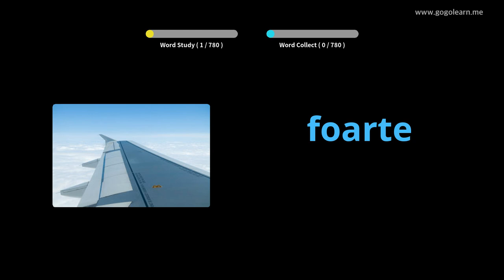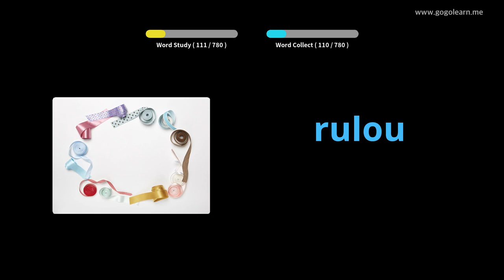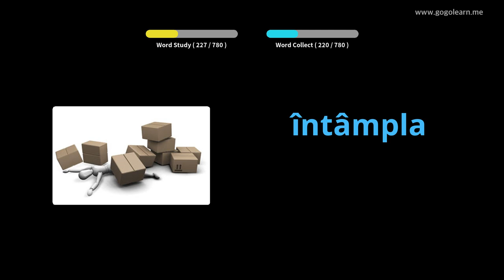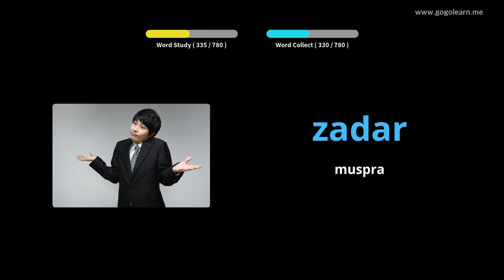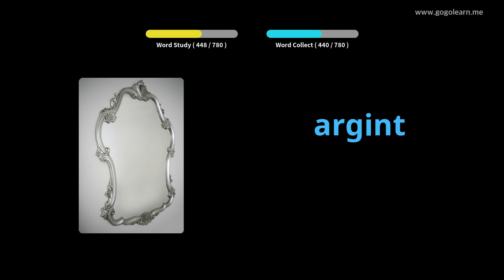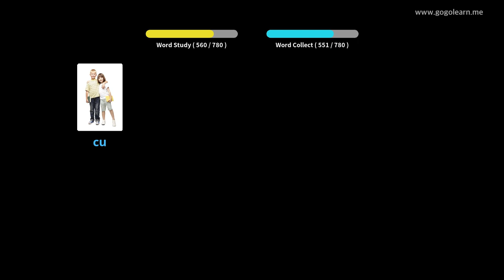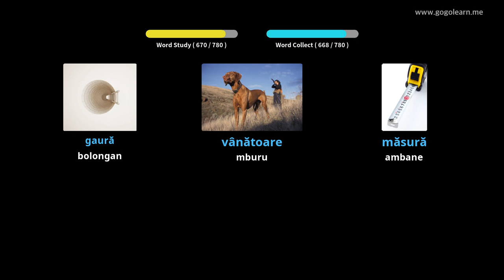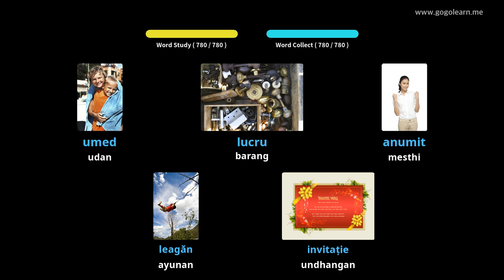Ngrungokake Vokal Romania Nalika Ngaso | Golearn